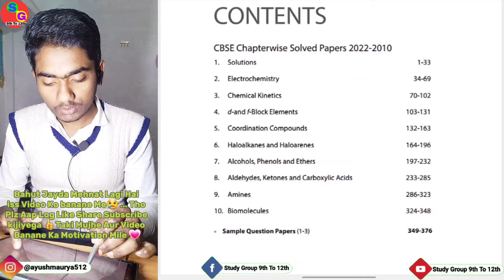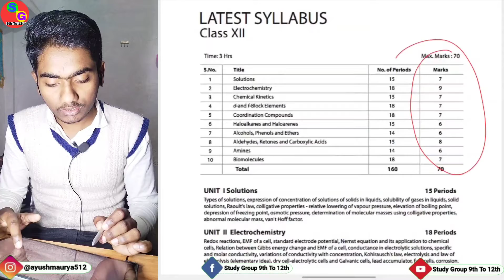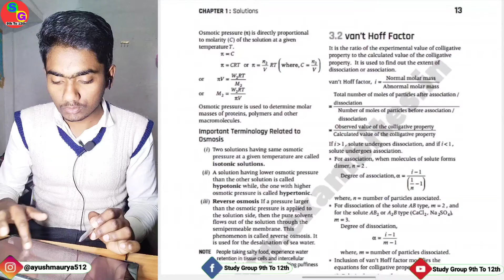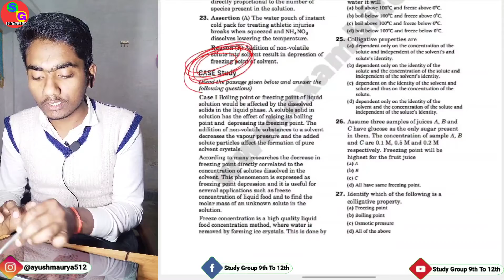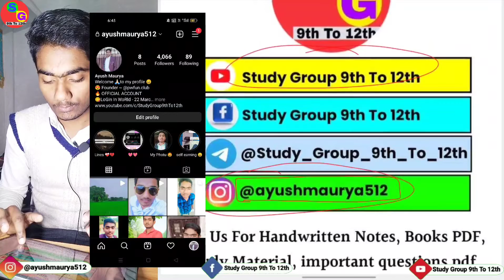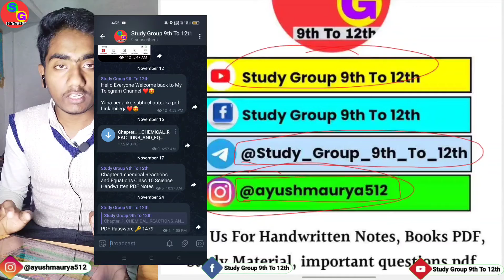Class 12 Chemistry // CBSE Chapterwise Solved Papers Arihant Book Review And Free PDF Download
Class 12 Chemistry // CBSE Chapterwise Solved Papers Arihant Book Review And Free PDF Download  @studygroup9thto12th

In  this channel, I am Giving extra questions, mathematics solution and Handwritten Notes of class 9th , 10th , 11th and 12th and teach Only five subjects. those subjects name are physics, chemistry, biology, mathematics and Social science.

📍Social media📍

To Get PDF password than Watch Complete Video.

📍Song: Not For Nothing